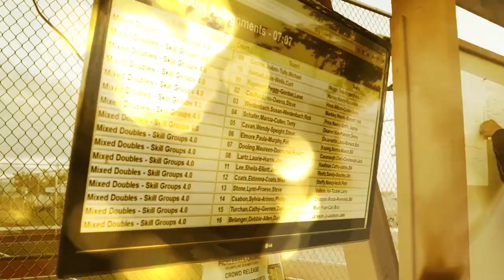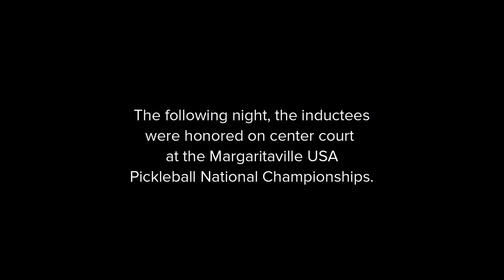Pickleball Hall of Fame 2018 Inductee Ceremony Dinner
The Pickleball Hall of Fame hosted the second annual dinner and presentation for the 2018 class of inductees. The event took place on Tuesday, November 6th during the Margaritaville USA Pickleball National Championships tournament.